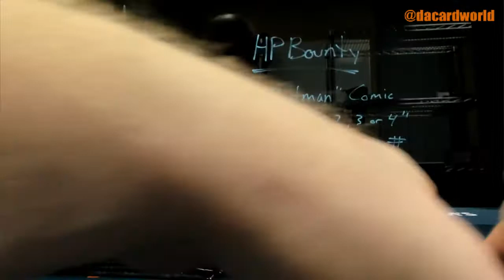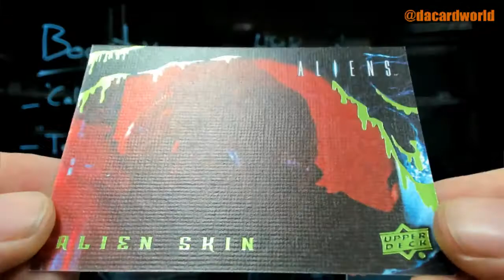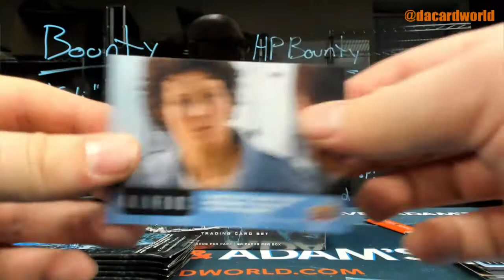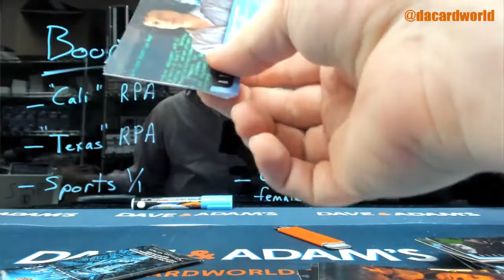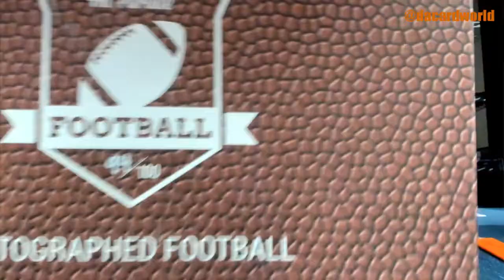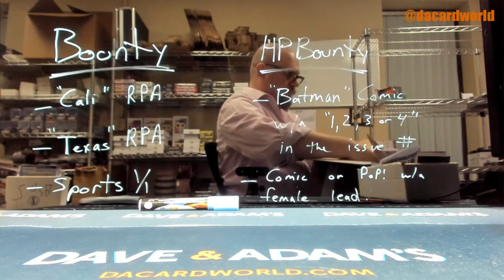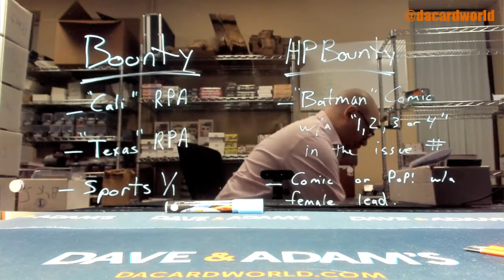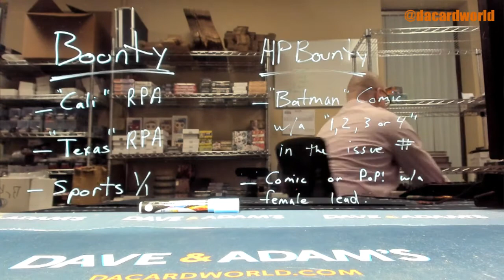LazySwayze's HP 4th and Goal and Autographed Football and Aliens by Upper Deck break